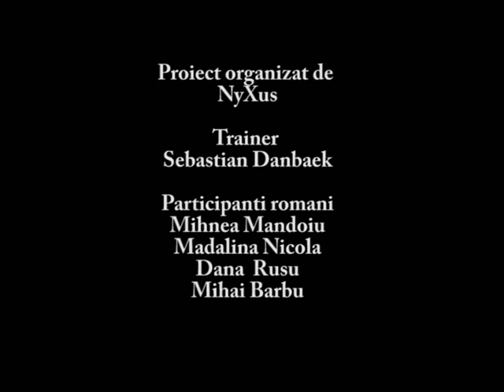A.C.T.O.R.'s participants in the Cirkus training in Denmark 2014